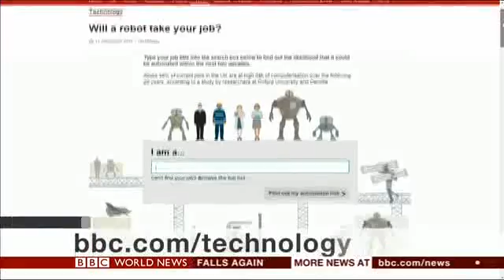Intelligent Machines Jeff Burnstein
A3 President Jeff Burnstein participated in a robots and jobs discussion on the BBC network on 9/14/2015. Watch the video here.